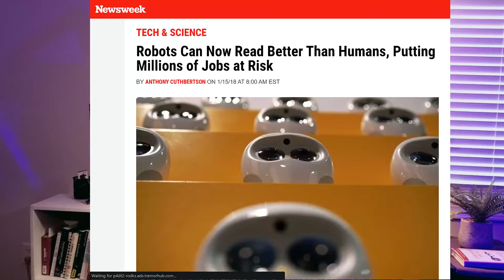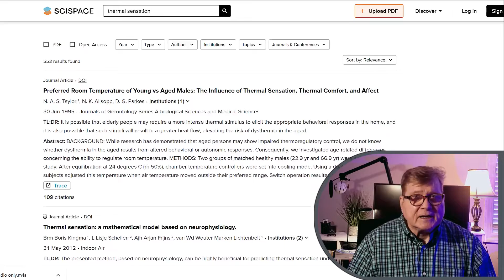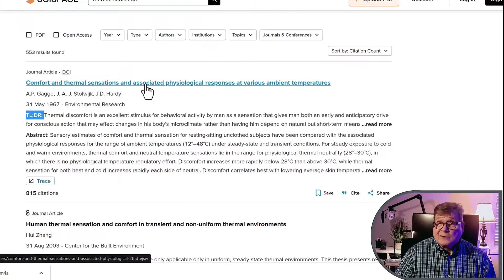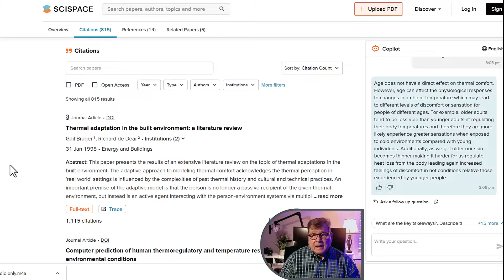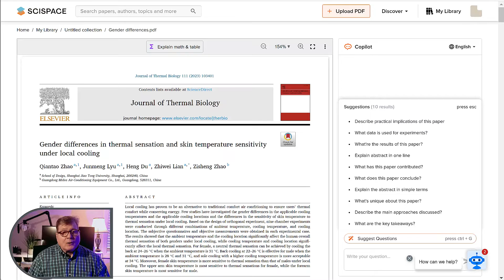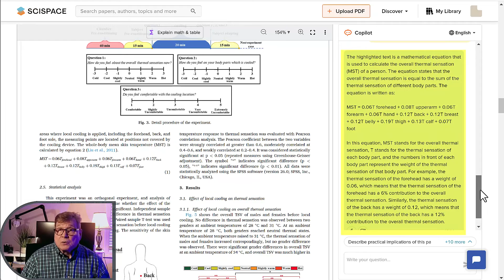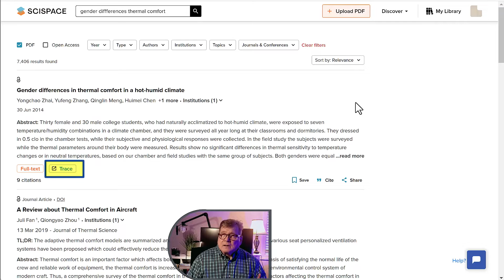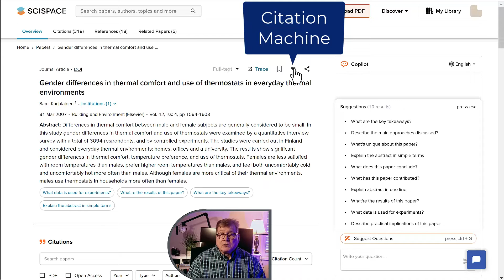ChatGPT & SciSpace: The Revolution Is Here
ChatGPT and SciSpace answer the number one complaint of student researchers: "I found the article but couldn't understand it." No more. SciSpace uses the revolutionary power of ChatGPT to explain the article in plain language and answer your personal questions about it.

ChatGPT has been called the most important tool since the modern search engine with its ability to answer almost any question or request. ChatGPT in education is so controversial it's considered cheating at some schools. But ChatGPT's popularity has also made it difficult to access. SciSpace is one of the few places today where ChatGPT can be accessed without delays.

SciSpace offers much more than ChatGPT. Its database of 270 million journal articles and search tools are designed for the serious academic on the undergraduate and graduate levels.